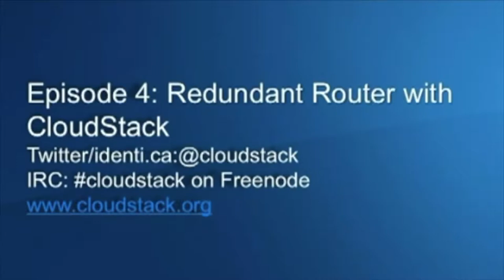#8 | ACSarchives: Community Guy | Networking with CloudStack: Redundant Router| Ep. 4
In this 4th episode of 7-part series, David & Chiradeep discusses a new CloudStack feature, redundant router, that can provide highly availability networking solution.

You might want to peruse the Get Involved page on Apache.org